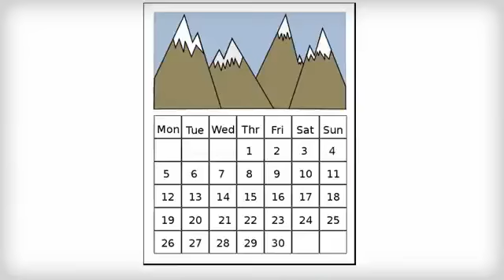Why Use com